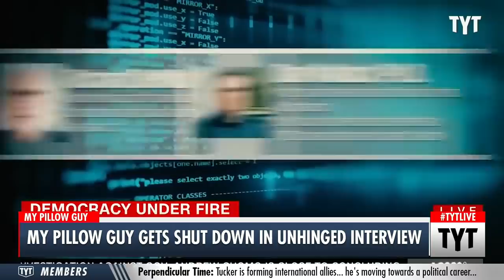Mike Lindell's Most UNHINGED TV Moments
Who keeps letting Mike Lindell on TV? Ana Kasparian, Jayar Jackson and John Iadarola discuss on The Young Turks.

220309__MS01MyPillowGuyV3